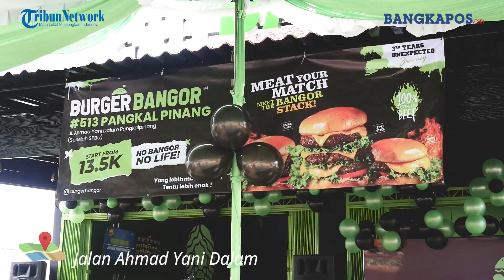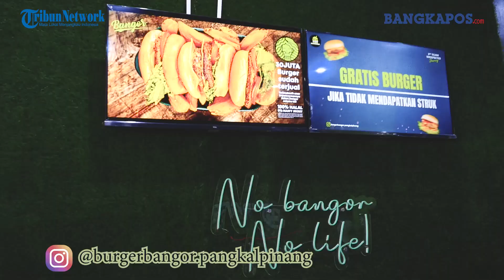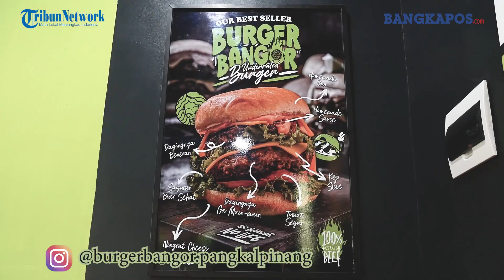Grand Opening Burger Bangor Pangkalpinang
Telah di buka BURGER BANGOR cabang Pangkalpinang,
Grand Opening Pada hari Senin 16 Desember 2022
Berlokasi di jalan Ahmad Yani, Sederetan Yamaha Dealer
Ayo datang ke Burger Bangor